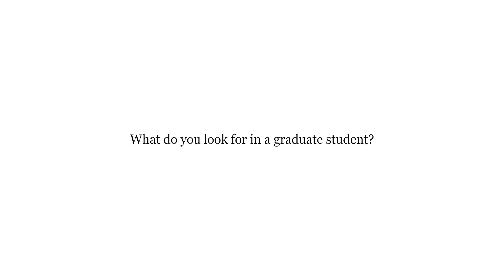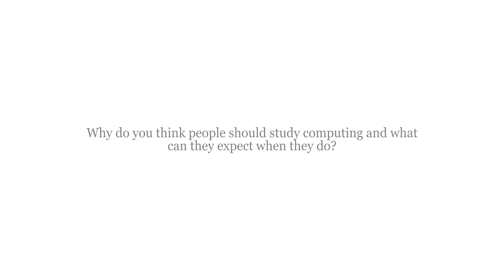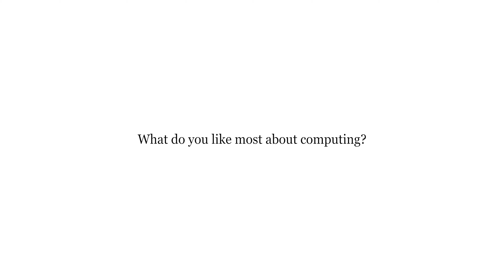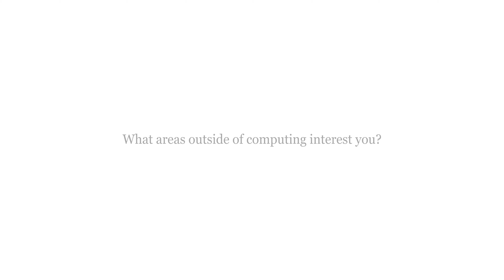Queen's Computing - Amber Simpson Interview